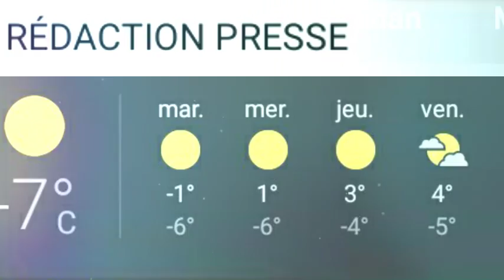REVUE PRESSE 18 01